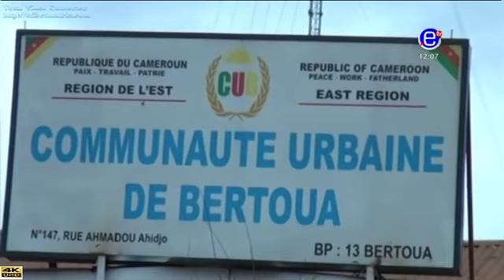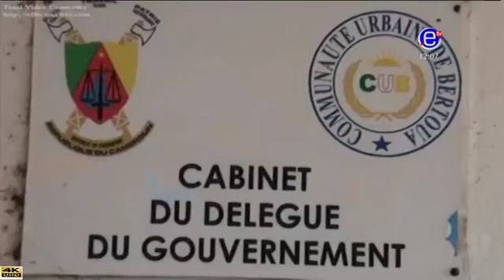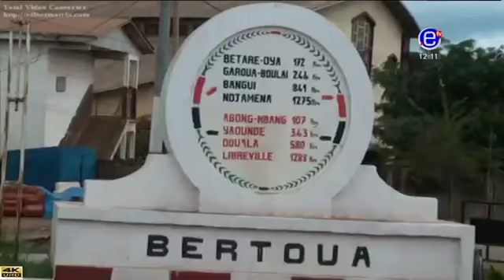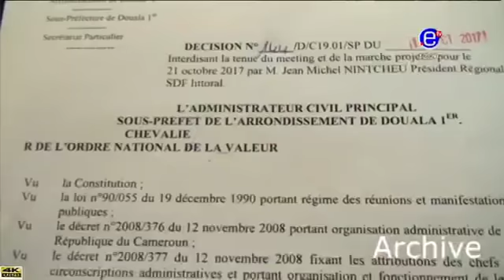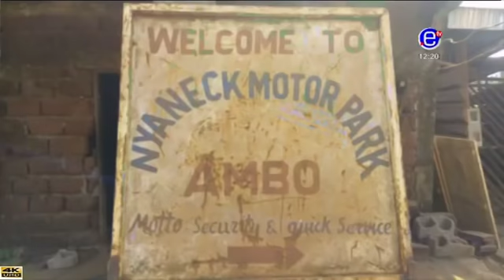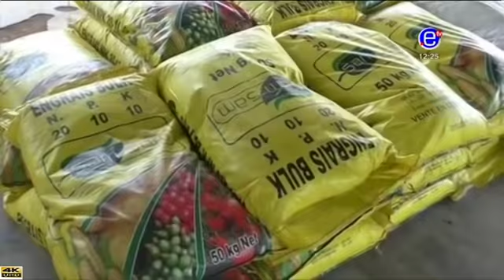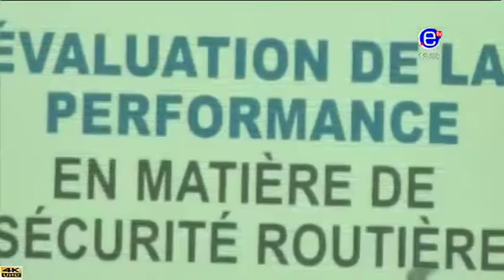EQUINOXE TV - LE JTB 12H00 - Vendredi 24 Aout 2018